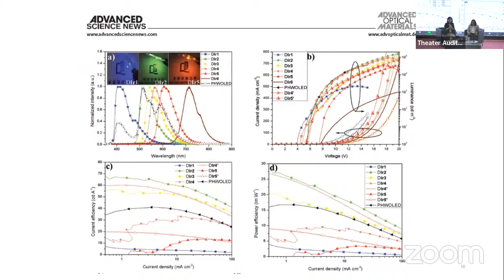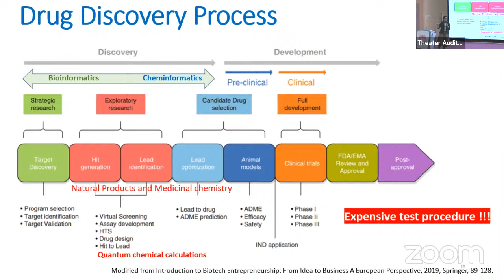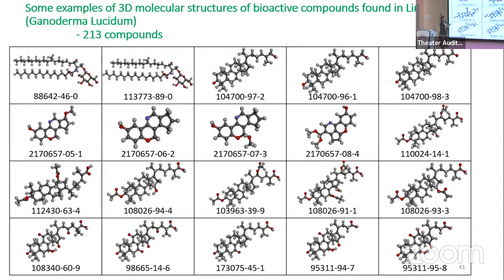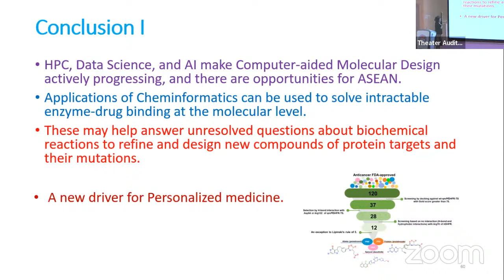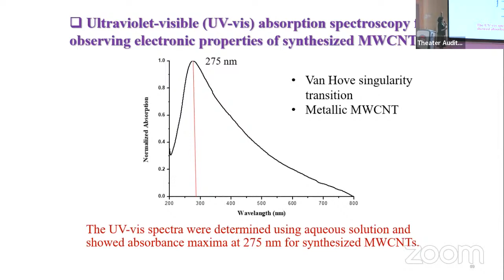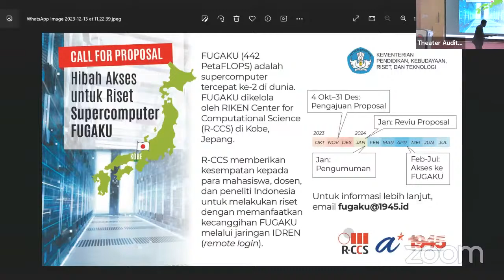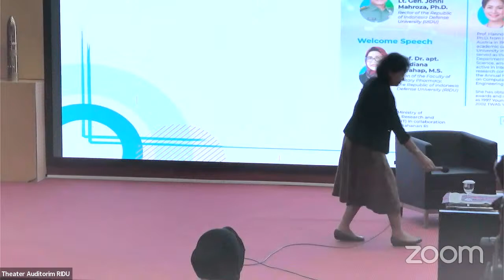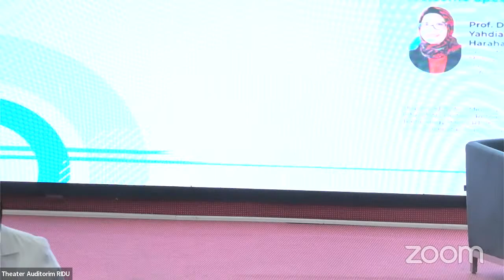International Seminar & Workshop on Computational Biosciences